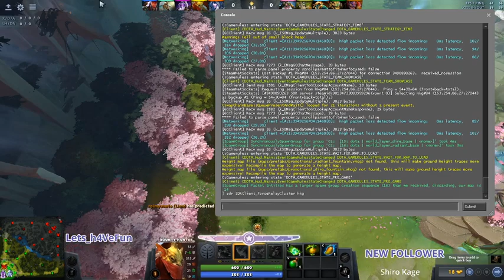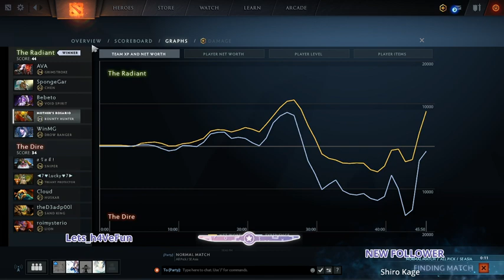SAMPE SAHUR GAN